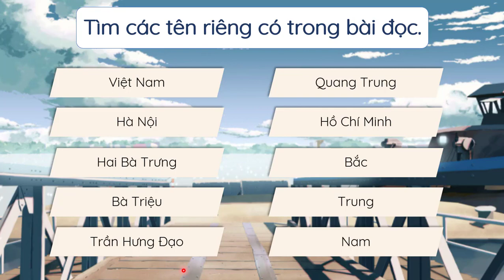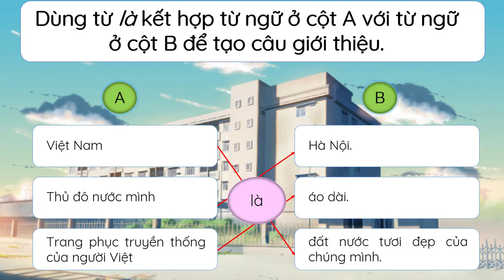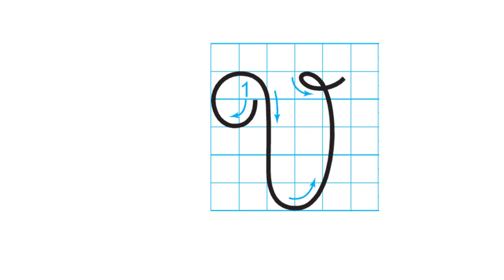Bài 25: Đất nước chúng mình - Phần 2 - Tiếng Việt 2 [OLM.VN]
Bài giảng  giúp học sinh:
- Luyện tập từ văn bản đọc Đất nước chúng mình.
- Viết hoa chữ V kiểu 2 và câu ứng dụng.
- Nghe và nói, vận dụng theo truyện Thánh Gióng.